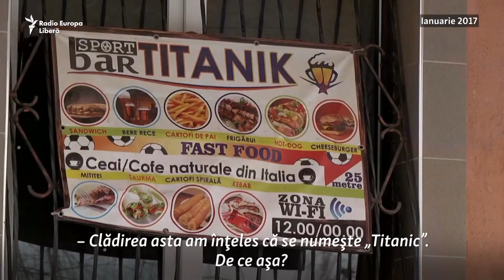Antinostalgia: Cu soba la etaj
Locatarii unor blocuri din mai multe orașe din Republica Moldova, foste cămine, au fost nevoiţi să-şi monteze sobe cu lemne în apartamente după ce sistemele centralizate de încălzire au fost închise, odată cu destrămarea URSS şi falimentarea întreprinderilor.